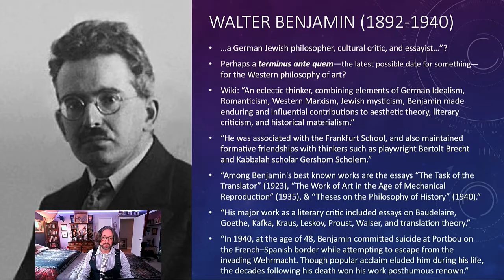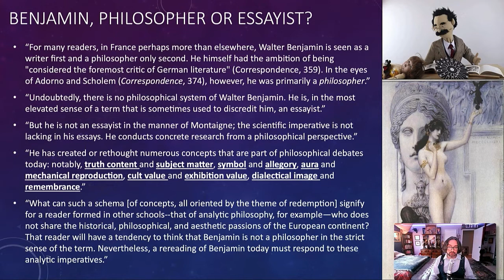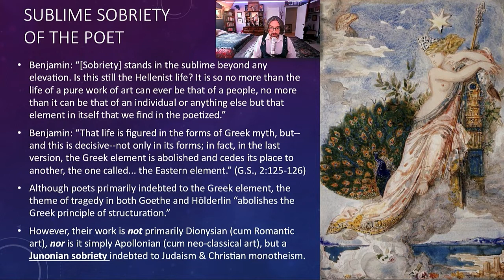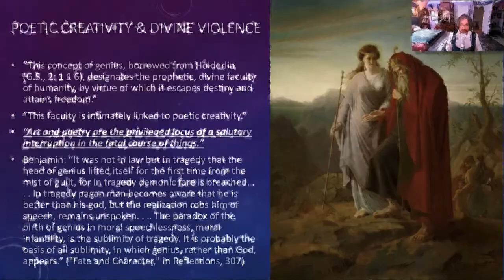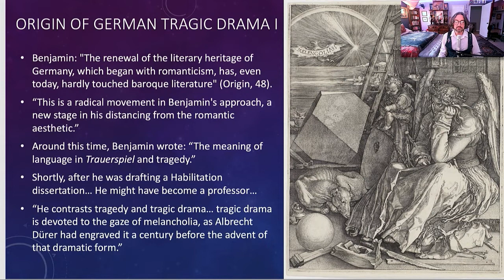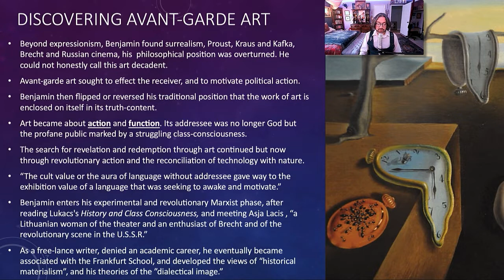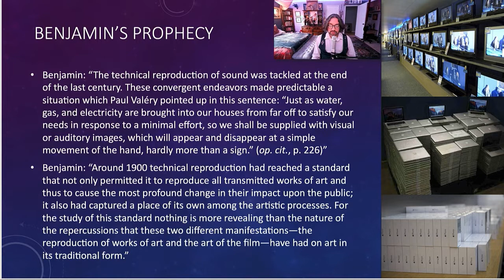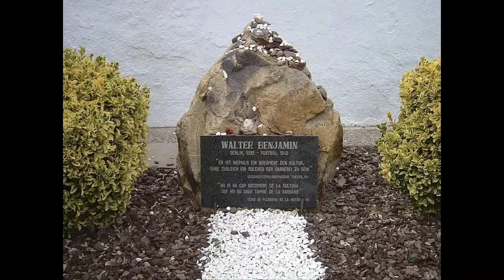Benjamin's Philosophy of Art I From the Task of the Critic to the Work of Art Essay